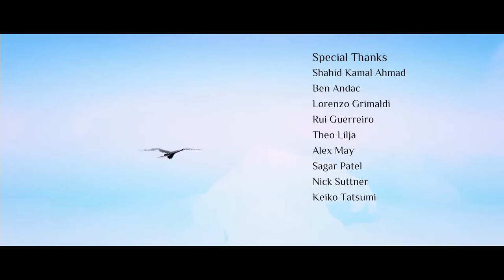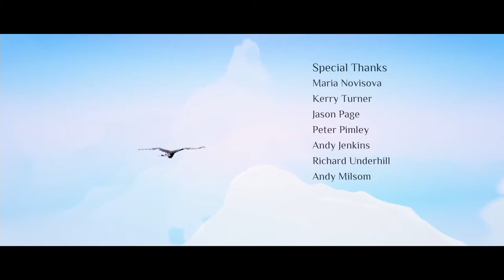AFTER THE STORM | Vane Part 7 (Good Ending)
Finished Vane a second time because I wanted to see the good ending. Fortunately, there were no more serious bugs to contend with.